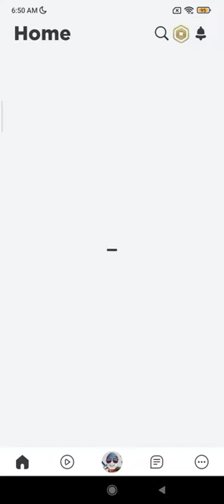pov: i give you hint to get virus chomik in roblox find the chomik (normal video)